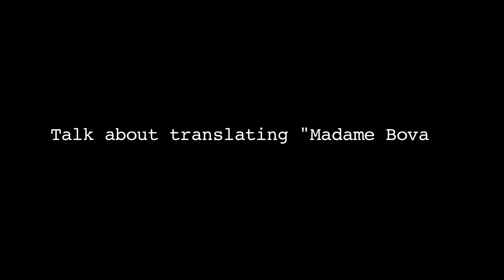Lydia Davis: The Leonard Lopate Show Book Club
Lydia Davis translated Gustave Flaubert's Madame Bovary and she speaks about the process as well as answering other questions about reading and writing.